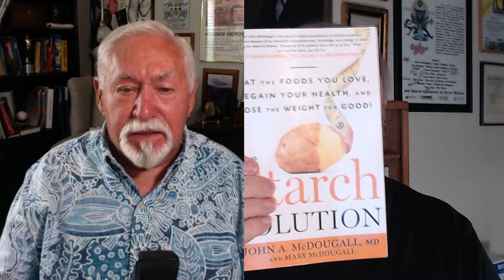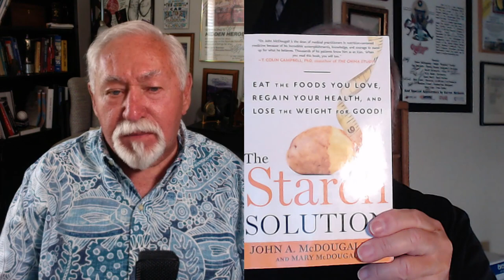Whole Food, Plant-Based Diet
Art has gone beyond Vegan & discusses why & the benefits he is experiencing.  Much is revealed in this frank discussion about diets, sticking to them and what to do if you fall off the wagon.
NOTE:  Always consult your health professional before starting any diet or exercise routine.